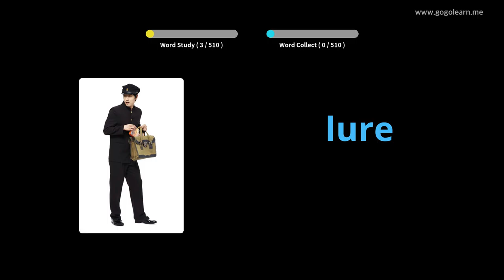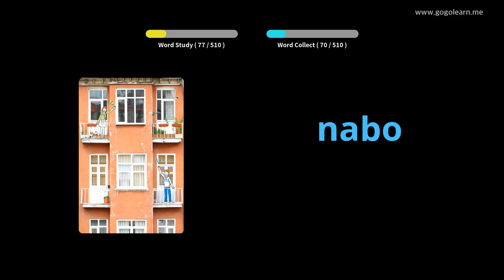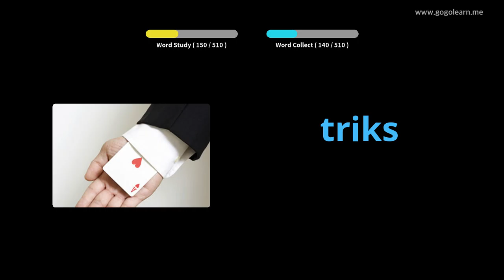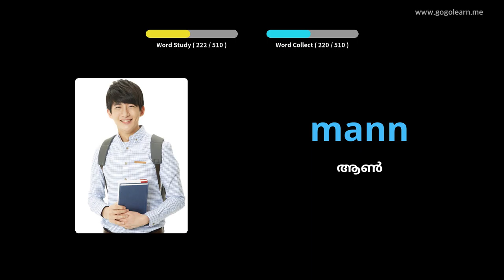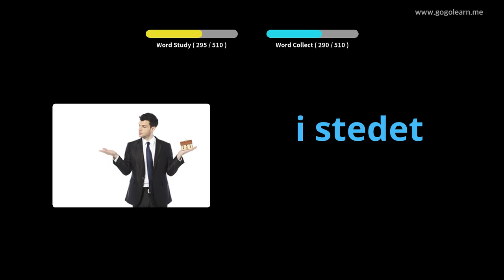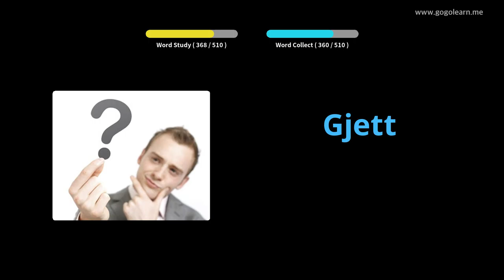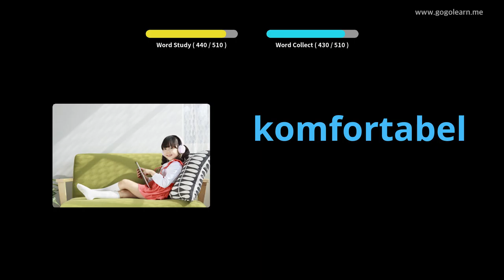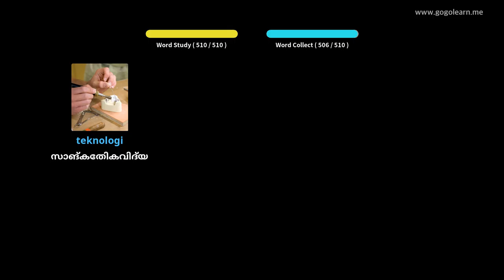നോർവീജിയൻ പദാവലി ബേസിക് സെക്കൻഡറി സ്കൂൾ | Golearn